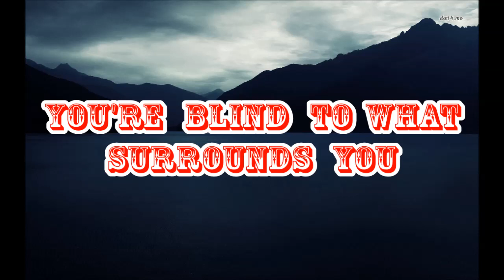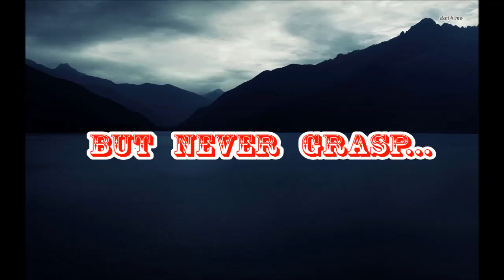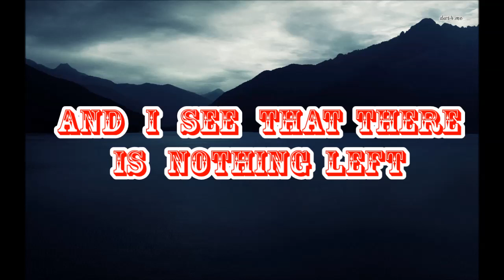ScrewLoose-Rooted Down Lyrics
Lyrics video for awesome band ScrewLoose.